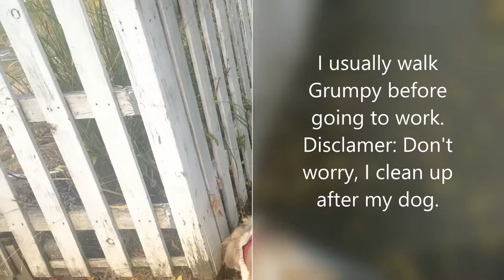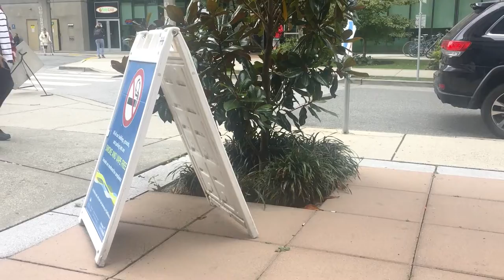I Spend My Day Like a Busy Bumble Bee + Working Girl"s Life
In this video, I will show how I spend my day on weekdays.

marakhjazz I Spendmydaylikeabusybumblebee.